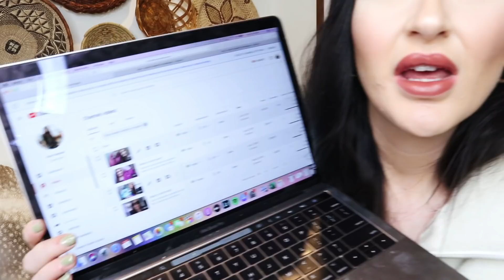What's In My Bag 2010 vs. Now: Same Vid 10 Years Later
I'm back for another throwback video comparing my 2010 self to my 2020 self, this time doing a what's in my bag video!